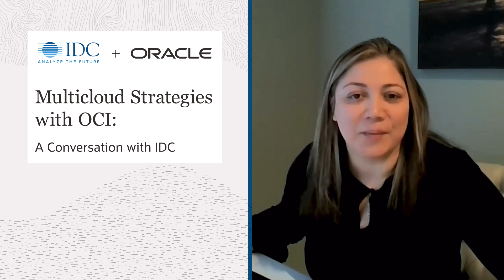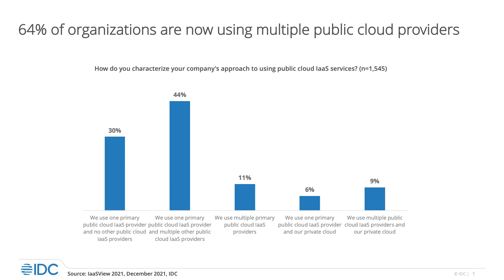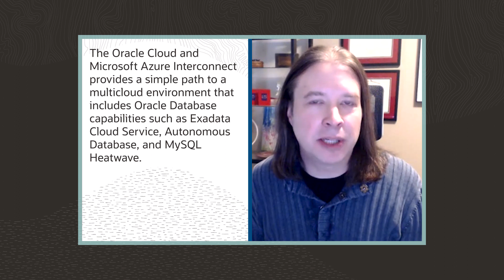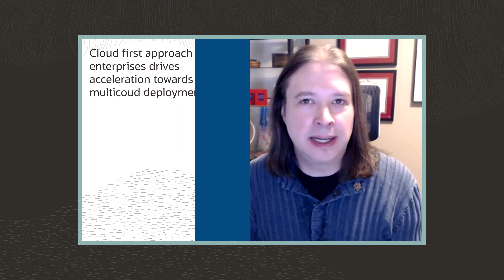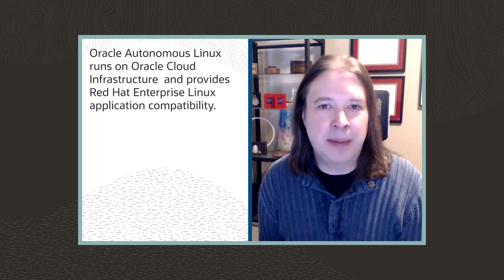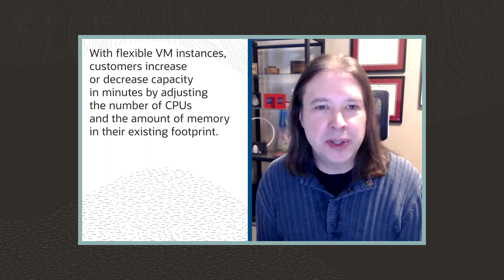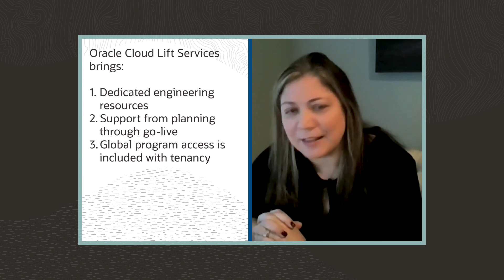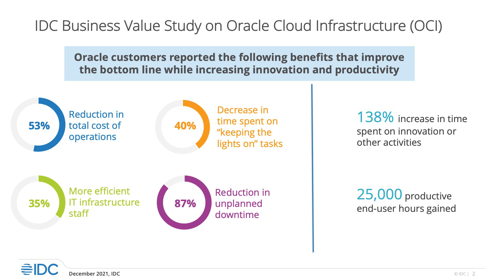IDC on Multicloud Deployments and OCI's differentiated solutions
IDC’s Dave McCarthy and Oracle’s Faye Hutsell discuss the value of multicloud deployments for enterprises, and OCI's comprehensive set of multicloud solutions in the form of specialized deployments, database services, extensive monitoring capabilities, and strategic partnerships to fit enterprise needs. Learn more on how Oracle Cloud and Microsoft Azure Interconnect provides customers with a simple migration path to a multicloud environment. The Interconnect enables customers to innovate using the best of Oracle Cloud Infrastructure (OCI) and Microsoft Azure with seamless interoperability.